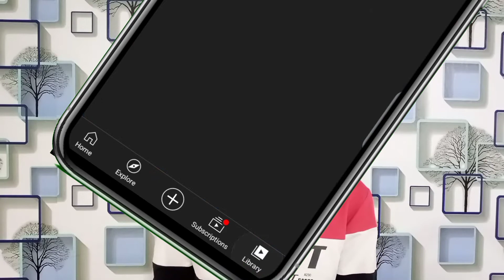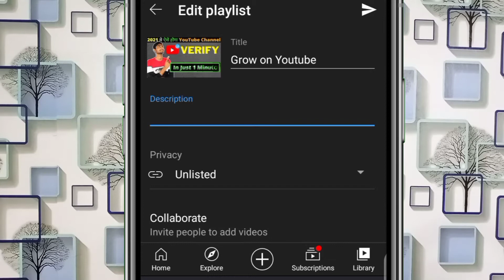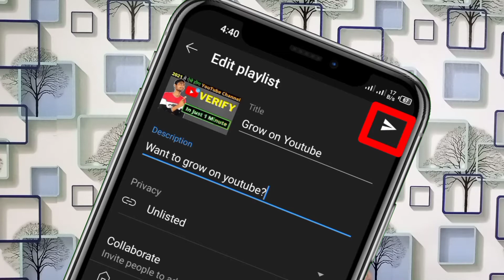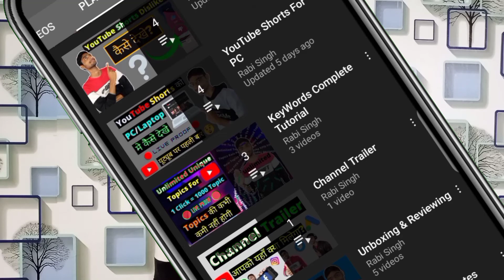How To Make Playlist on YouTube Channel on Android? Playlist Kaise Banaye YouTube Par Mobile Se 2021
Want to know how to create playlist on youtube channel in hindi, watch this video till end. This video is all about how to make playlist on youtube and get organic views and subscribers.

Agar aapko vi jan-na hai ki mobile se playlist kaise banaye,, to yah video aapke lea hain.

Queries Solved:
1. how to make playlist on youtube channel in mobile
2. playlist kaise banaye youtube par mobile se 2021
3. 2021 me youtube playlist kaise banaye
4. youtube par playlist kaise banaye 2021
5. how to make playlist on youtube channel on android

how to make playlist on youtube channel on android